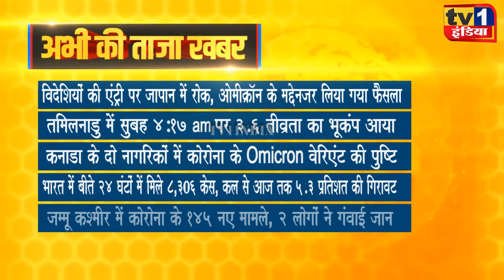Taza Khabar | Morning News Updates | प्रमुख सुर्खियां 29.11.2021